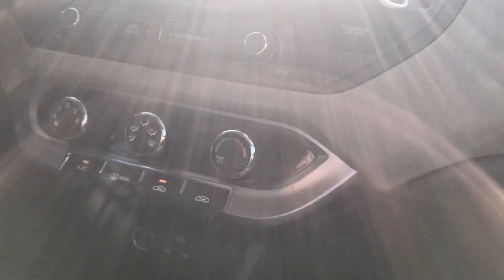2017 Eclipse (vlog ep1 Part 1: Getting There)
At the last minute, I decided to travel out to Casper, Wyoming and photograph the 2017 total solar eclipse.  Here is the document of my travels.    Check out part 2 to see the eclipse footage!  Read the blog article for more detail.